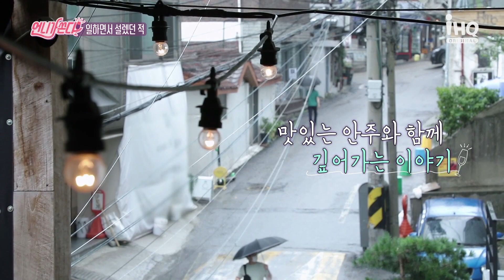정우성과 김혜수를 실제로 만난 언니들! [언니가 쏜다! It's on us] 3화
일하면서 설렜던 적 있다, 없다?!
언니들은 정우성과 김혜수를 실제로 보고 설렌 적이 있다는데…

✅매주 화요일 밤 10시 30분 방송, 본방 사수!!